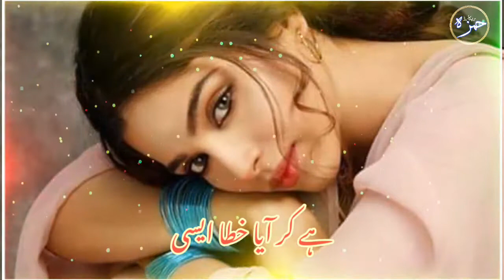Ja Mohabbat Tujy Alweda kar DiyA